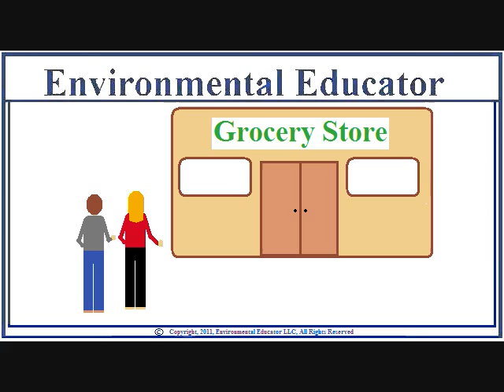Trees Provide Food - Trees 3/7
Trees provide food for humans and animals.